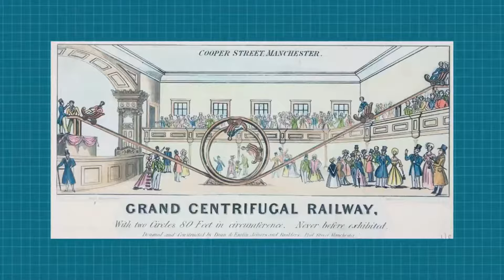A MAIOR montanha-russa itinerante do MUNDO!!! Olympia Looping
Dá o play no vídeo e fique por dentro da história da maior montanha-russa itinerante do mundo, a Olympia Looping

Imagens usadas no vídeo:
CoasterBot